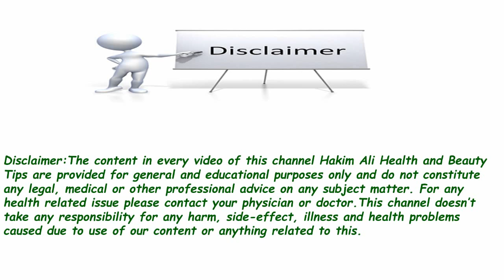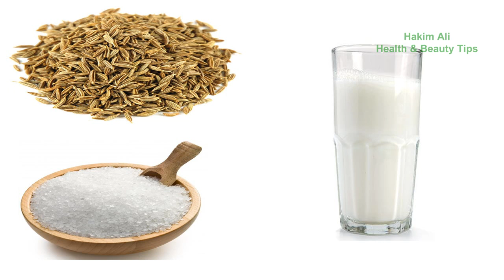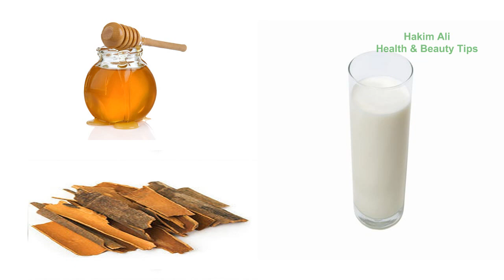Doodh ki Kami ka Gharelu ilaj | Best Foods for feeding Mothers Home remedies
Mothers main doodh ki kami bache ki sehat par bura asar dal sakti hain . hum ne aj apse kuch milk increasing remedies aur food share kiye hain jin ki madad se mothers apna doodh barha sakti hain .